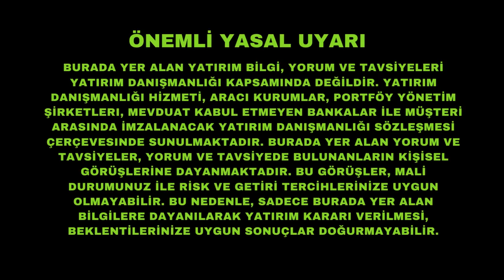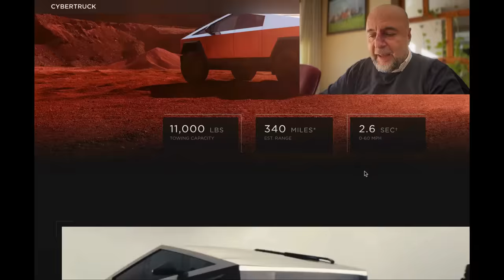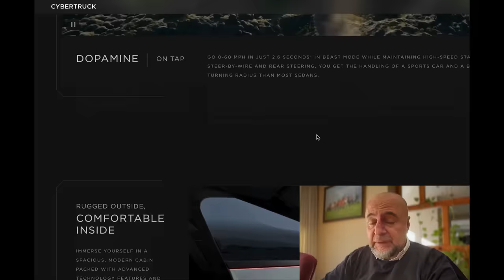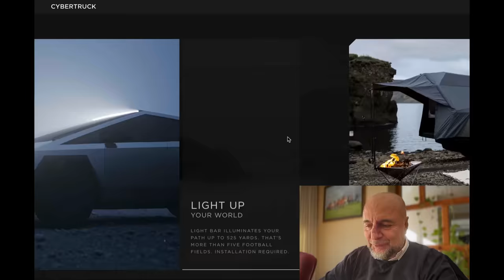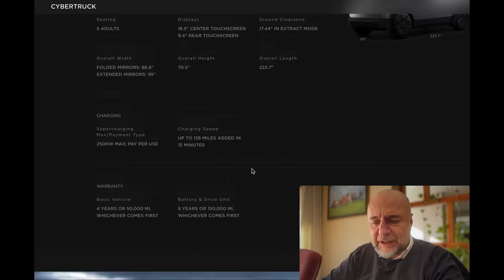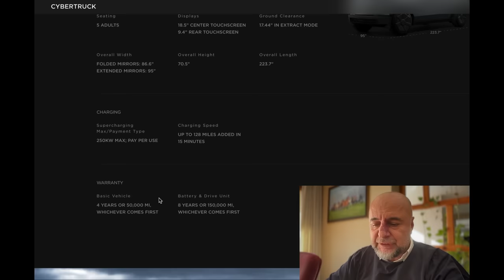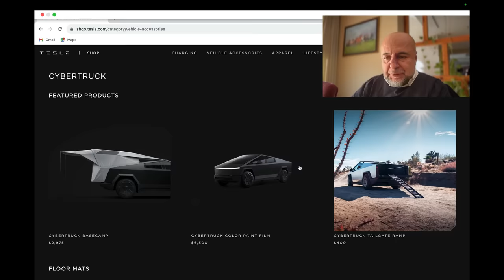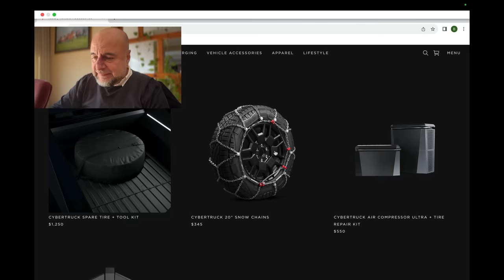Tesla Cybertruck ile Adeta Para Basacak!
Cybertruck Teslan’nın en karlı aracına dönüşecek. Elon Musk’ın yeni oyuncağı hem müthiş bir araç, hem de aksesuarlarıyla birlikte bir para basma makinası.